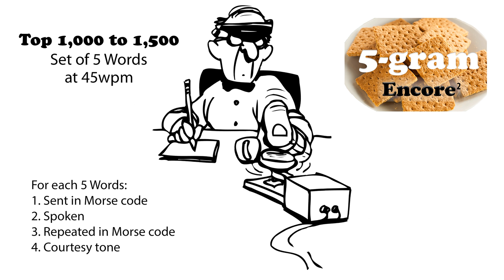Sets of 5 Words Encore2 at 45wpm